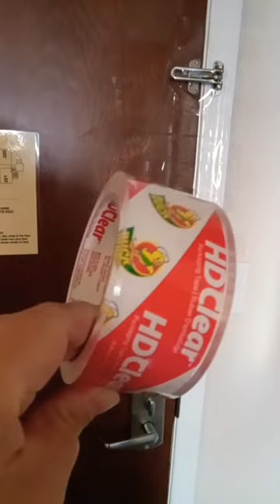Hotel Safety Hack